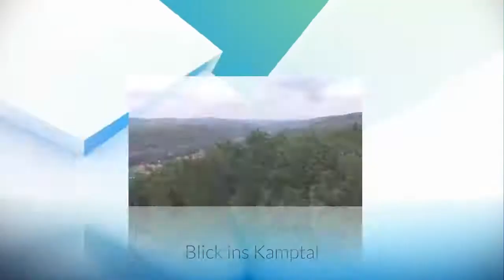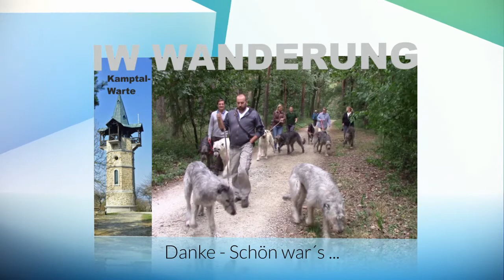Kamptalwarte - Irish Wölfe im Weinberg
Wölfchen-Wanderung in den Weinbergen rund um die Kamptalwarte/Langenlois mit Freunden aus nah und fern. 13 Irish Wolfhounds haben die Freiheit genossen ...